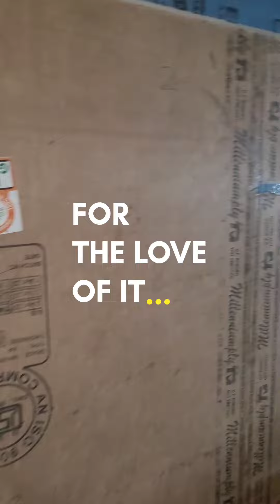बच्चों का रूम तैयरी video woodworking construction #vairal # 🙏🙏🙏👌👌👍